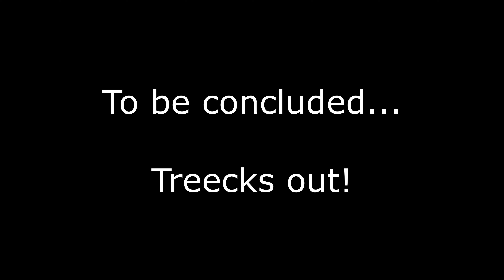Pokémon: Red Version - Part 44 - Fabulous Elite Four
This is what we've been working for. It took more than 40 episodes and almost 40 hours of gameplay, but here is the Pokémon League at last: Four trainers who are considered the best in the region. Beating them is not going to be easy. With Pokémon who around L50~L60 and no chances of resting in between rounds, this is definitely worthy of a finale...

Pokémon is an RPG Trainer series where you use the same monsters you fight to also fight with. The monsters in this case being called Pokémon! Catch them in Poké Balls so you can carry them around in your pocket. Can you catch all of them in this wild and wide world? And can you train them good enough in order to become the very best trainer? Make use of the different types all Pokémon have to strategize your way to victory. Which type is strong against which? And which ones are weak against which? Travel across the land to find all Pokémon to fulfill the wish of the old Prof. Oak to create a Pokémon encyclopedia called the Pokédex! There are two versions of this first game: a Red and Blue Version. In both versions Pokémon appear in different locations and some of them are even version exclusive. I personally only own the Red Version. I will not be able to catch all Pokémon for this reason. A link with the Blue Version is required. But I will try to catch as many as I can.

Chapter select:
(0:00) Victory Road - 3F - to 2F (1)
(7:08) Victory Road - 2F (1) - to 3F
(7:50) Victory Road - 3F - to 2F (2)
(7:56) Victory Road - 2F (2) - to Route 23
(8:07) Route 23 - to Indigo Plateau
(8:50) Indigo Plateau - Lobby
(11:32) Indigo Plateau - vs. Lorelei
(14:58) Indigo Plateau - vs. Bruno
(18:31) Indigo Plateau - vs. Agatha